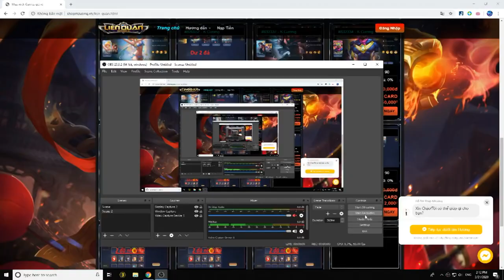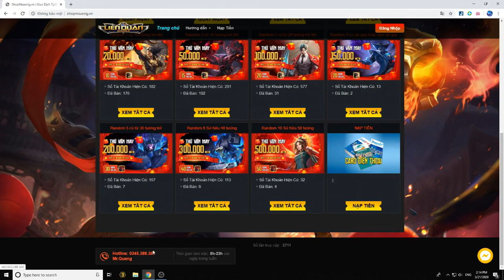Lần Đầu Test Laville Rank Thách Đấu Và Cái Kết Hết Hồn | MSuong Chanel